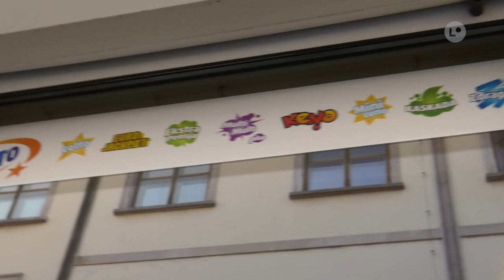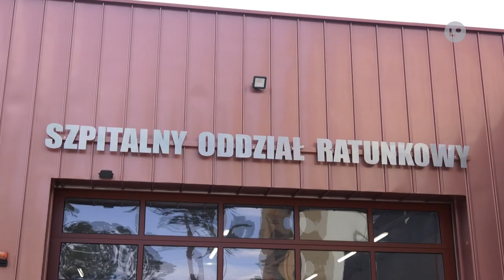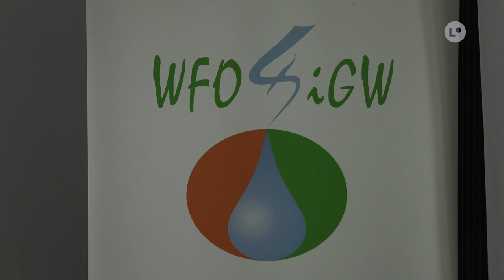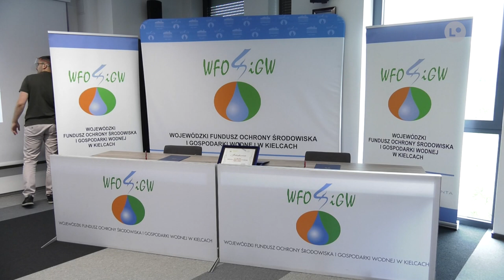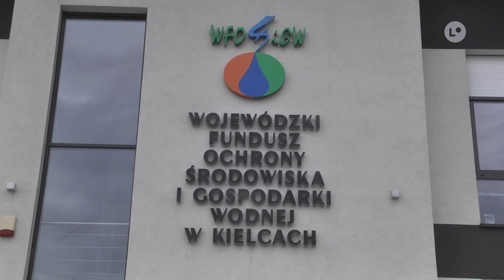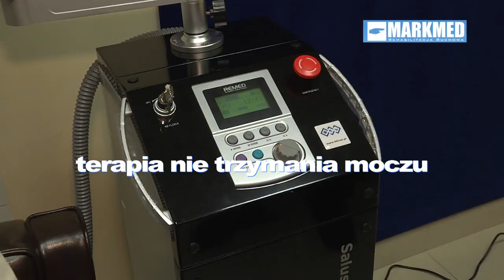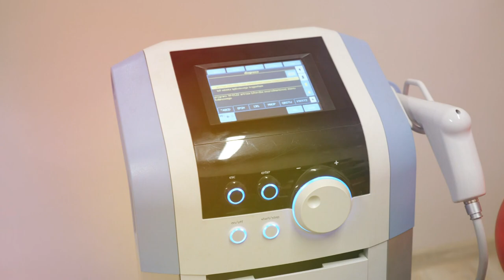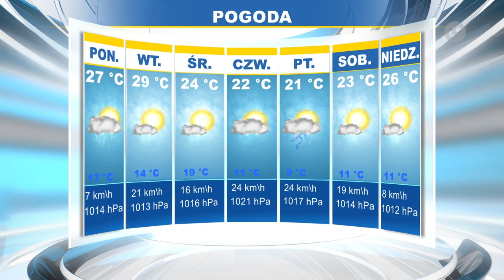Lokalna.TV: TELEFAKTY - 27.07.2020 r.